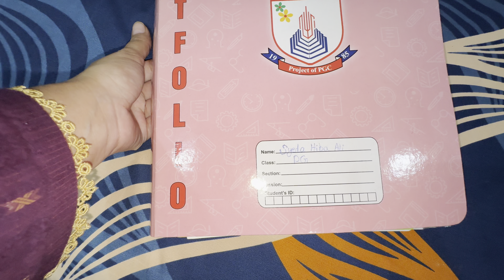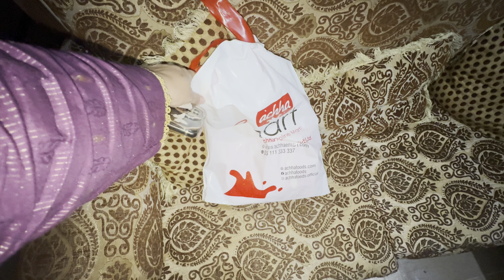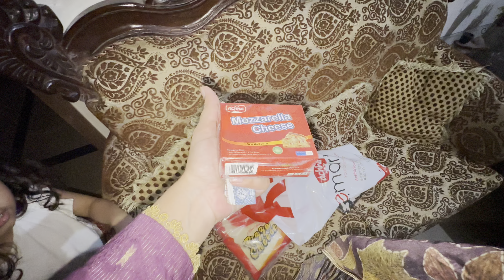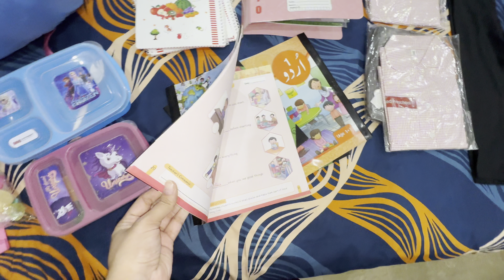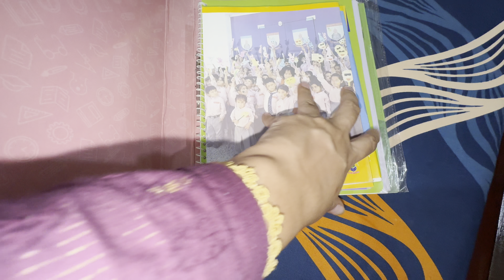Alhamdullilah school admission || most awaited vlog is here || Huma Mahreen Vlog